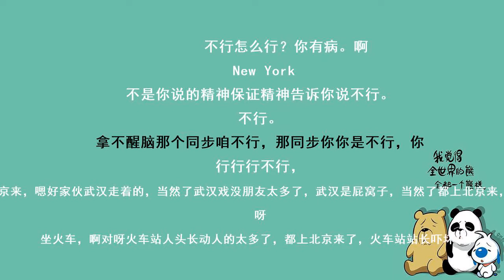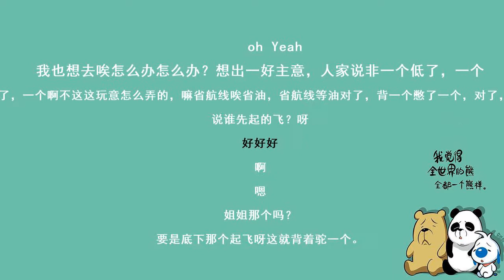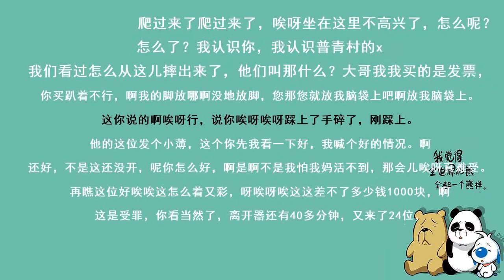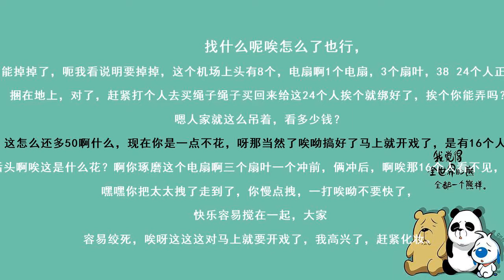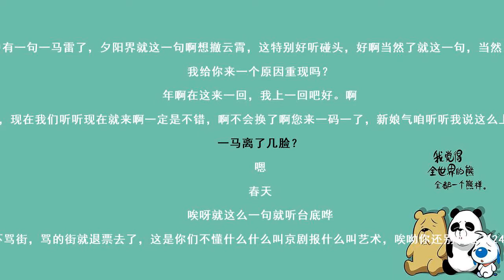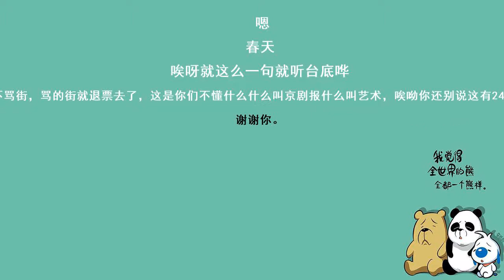《请叫我岳不群》岳云鹏 孙越